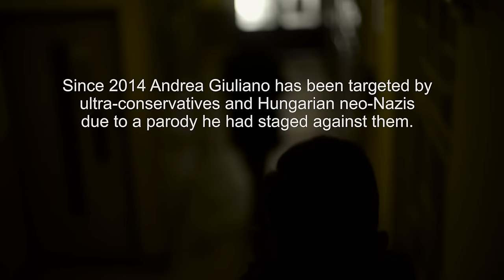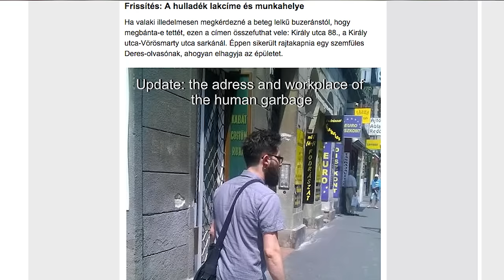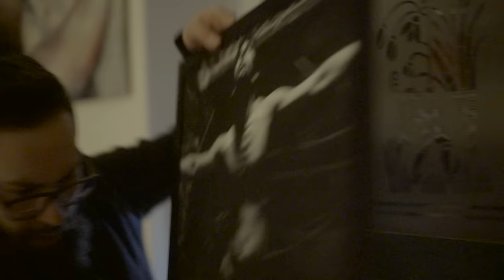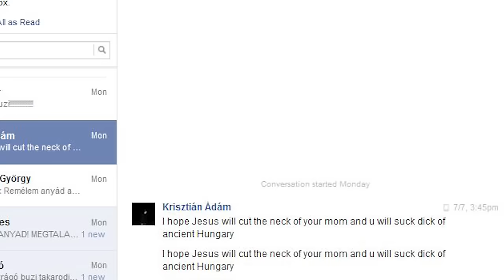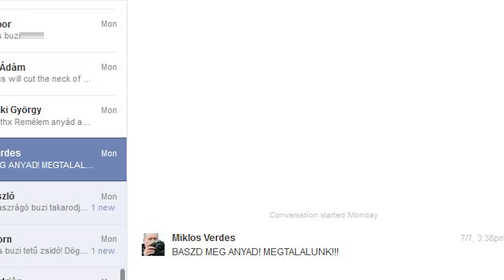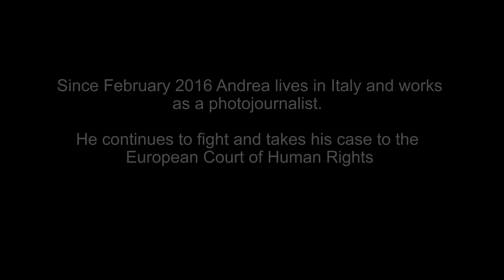The Right to Provoke